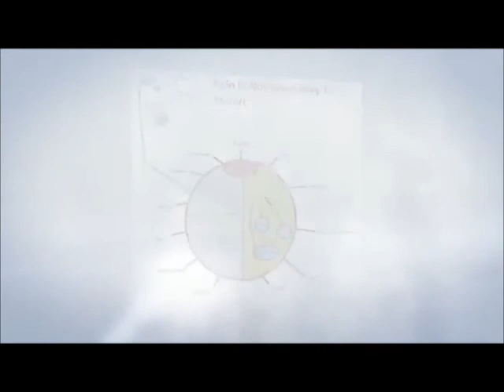VALERIAN ROOT , DMSO , ARNICA BY DR MASOUD SHAMAEIZADEH CHIROPRACTIC IN NORTHRIDGE